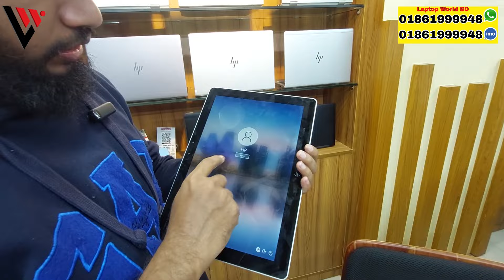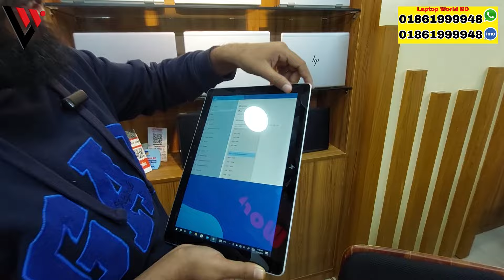Used Laptop Price In BD 🔥 Used Laptop Price In Bangladesh 2024 🔥 Laptop Price In BD 🔥 Used Laptop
🎯 ঠিকানা :

LAPTOP WORLD
SHOP-8, LEVEL-1
DEWAN MARKET, MIRPUR 10
BEHIND SHAH ALI PLAZA, DHAKA
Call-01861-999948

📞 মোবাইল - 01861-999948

Vlogs